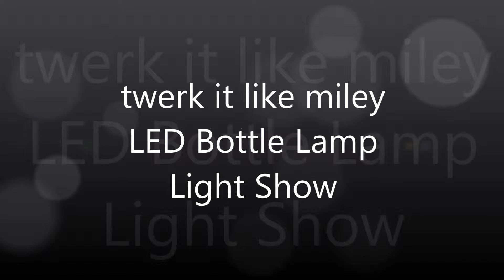twerk it like miley - light show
LED Bottle Lamp Light Show!